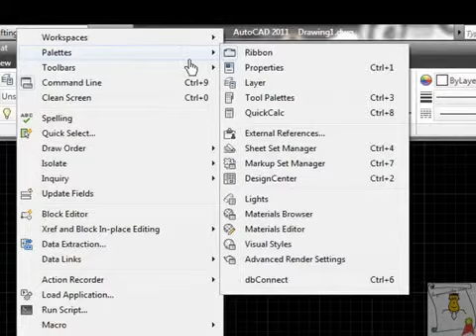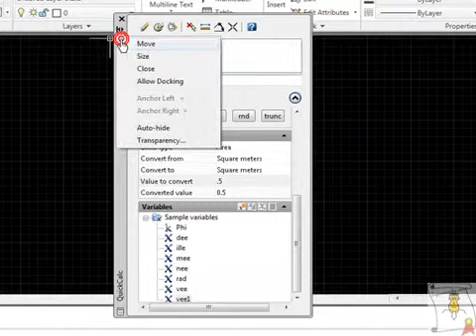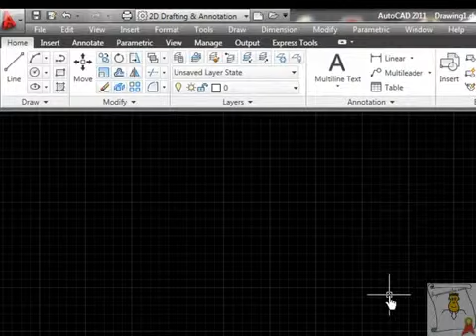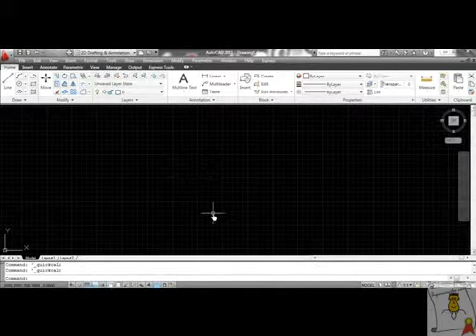Curso Super Completo de Autocad 2011 parte (41).mp4